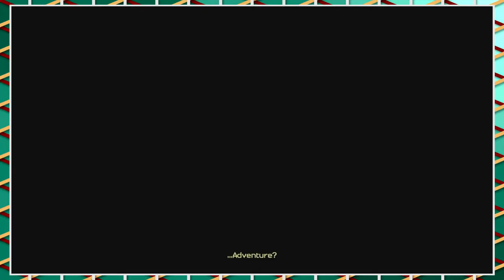PVP Slaves | Minecraft: Story Mode [24]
It's the beginning of the FINAL CHAPTER of the first season!

Endcard song:
Holo